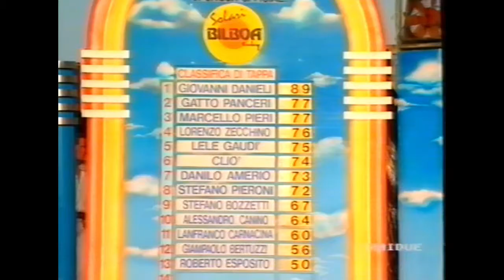Non ho più risposte - Cantagiro 92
Giovanni Danieli vince la tappa 92, in onda su Rai2.